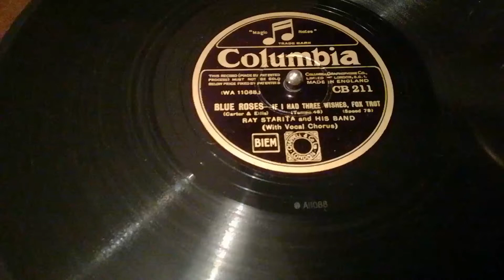If I Had Three Wishes - Ray Starita and his Band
With my three late Columbia Ray Starita recordings I've tried to be varied. "I'm that way over you", provided a hot instrumental performance. Whereas "Are you a Russian?"was a comedy number. With my third and final Starita Columbia it's more on the sentimental side.
Ray also recorded "If I had three wishes" as part of a medley from the show "Blue roses" as did the N.M.D.O. other than that it is ignored by dance bands, pity as it's a rather fine tune.
Maurice Elwin takes the vocal on Ray's penultimate 10inch Columbia which was recorded on 20th January 1931.
The most likely CB Columbia of Ray Starita to be found is "The Kings horses". It's been uploaded to You tube many times-you're spoilt for choice. So it was pointless uploading again. Instead I've offered three Starita issues new to Youtube.
In forty plus years I've only seen 2 copies of the three Starita  I've shared.  I once asked Sandy Forbes why Ray Starita left Columbia? He replied "Columbia left him!"Poor sales must have contributed yet this became even more pronounced when he recorded for Sterno